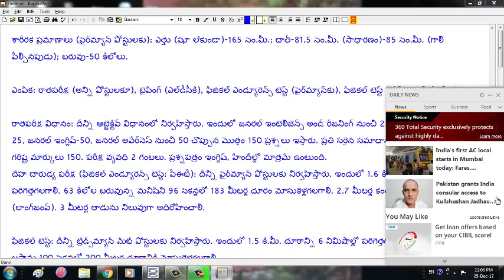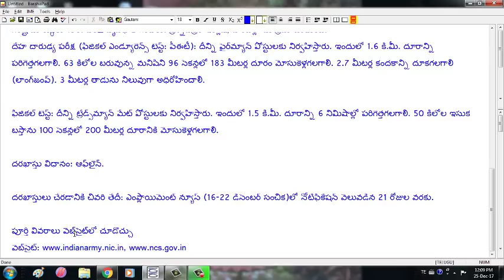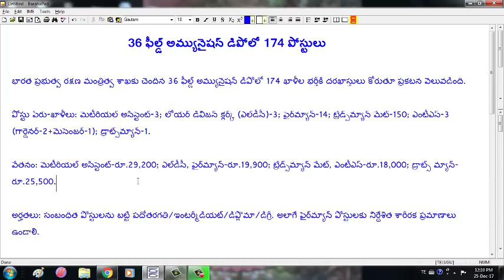ammunition depotrecruitment 36 field ammunition depot jobs || telugu govt jobs in telugu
job news in telugu